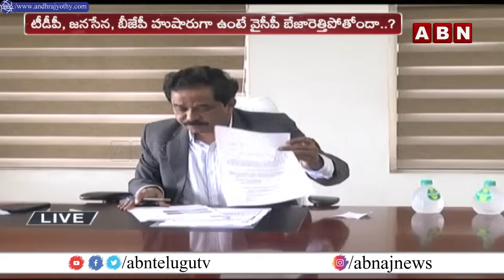నామినేషన్ పర్వం .. ఏపీ నాడి చెప్పేసిందా? జగన్ కి సీన్ సితారే ! || YS Jagan || YCP || ABN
🔴Live: నామినేషన్ పర్వం .. ఏపీ నాడి చెప్పేసిందా? జగన్ కి సీన్  సితారే ! || YS Jagan || YCP || ABN